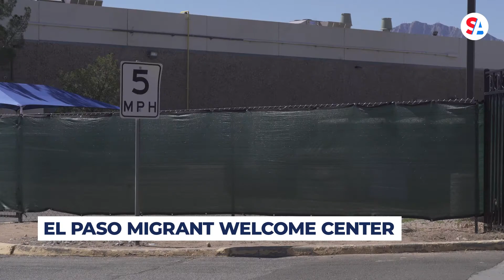El Paso residents respond to migrant influx at America’s Southern border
New numbers from Customs and Border Protection reveal October marked the eighth month in a row with more than 200,000 migrant encounters at America’s southern border. But as the focus remains on the immigrants, agents, and politicians, Straight Arrow News wanted to know how this influx impacts local residents. Many are eager to talk about it.